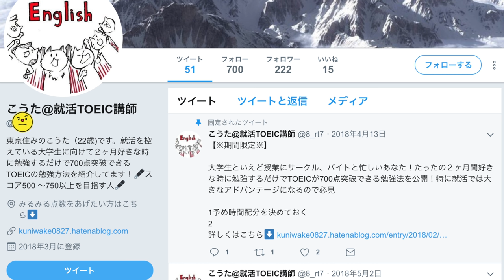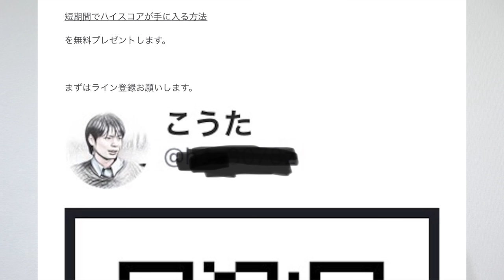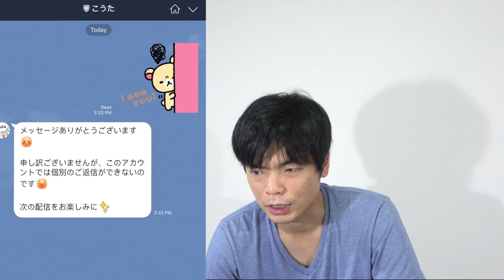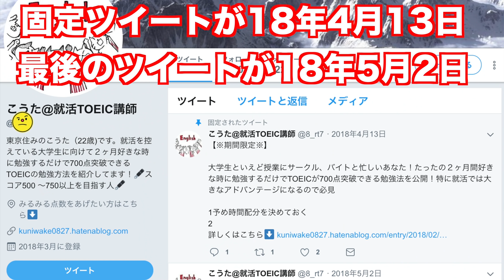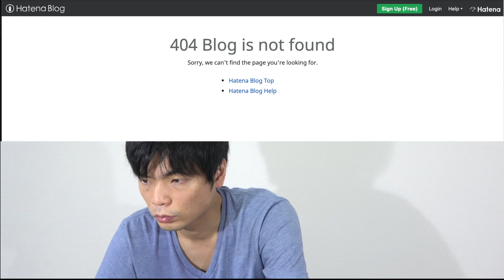Morite2の偽物が無許可で商売している！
Morite2の偽物が勝手に僕の写真を使って商売をしているという情報が来たので調査して対処しました！

クラウドファンディング